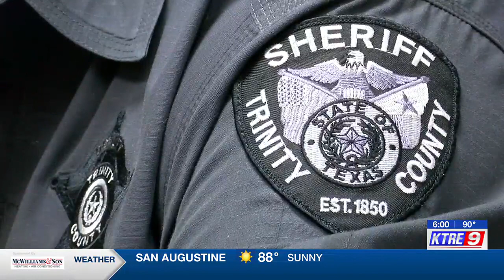Trinity County sheriff cites overcrowding, operation costs behind need for new jail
The Trinity County Jail was built in the 1930′s, and over 90 years later, it’s still standing, unchanged, and no longer meeting the needs of the county.